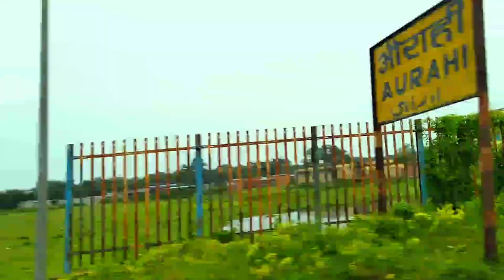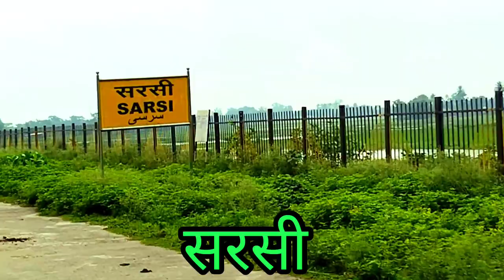August 23, 2023 Vlog